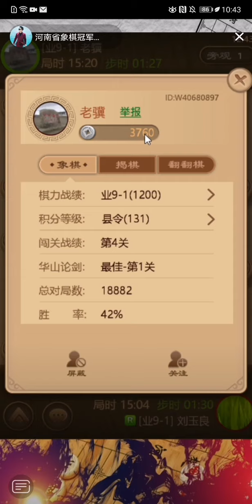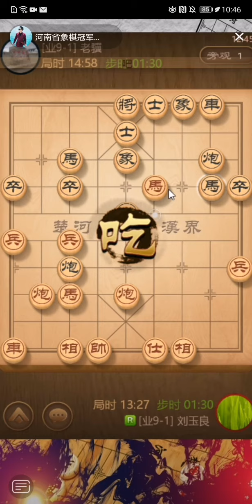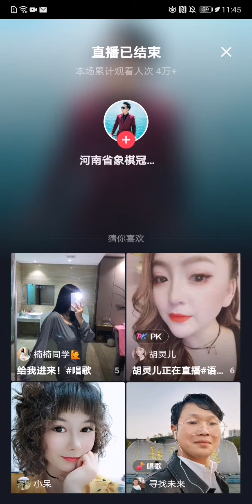河南象棋冠军 黄丹青大师 讲解弃马局